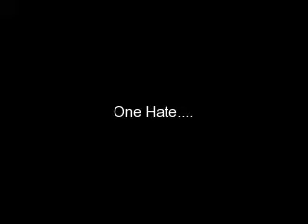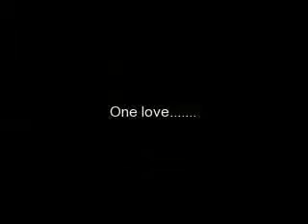My Montage 11/27/07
This is a video for Trixie and Mustang. Mustang knows he should of treated Trixie better and he is really sorry. He doesn't know why he is so sad because he thought he didn't love her anymore, it was only love. But really without Trixie, Mustang is broken. That's why he act's so mean now. He doesn't have Trixie.